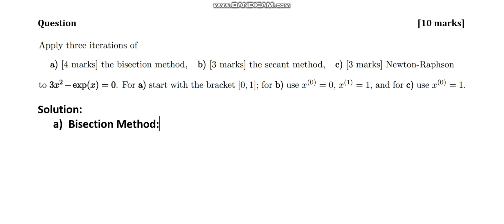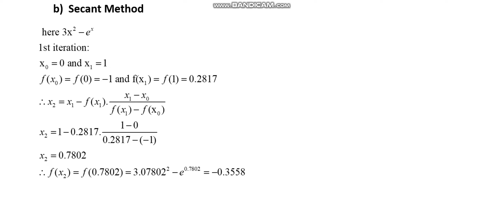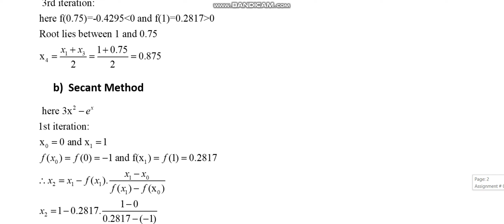MTH603 Numerical Analysis Assignment 1 Spring 2024 Virtual University of Pakistan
Section: Dr Attique Ur-Rehman
MTH603  Numerical Analysis
 Assignment 1
 Spring 2024

🔰 Quiz
🔰 Assignments
🔰 GDBs